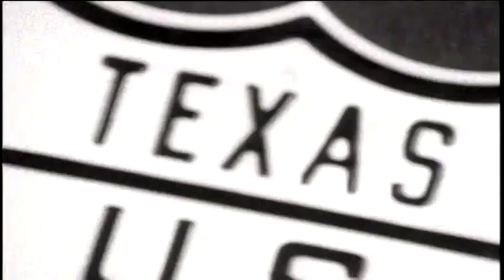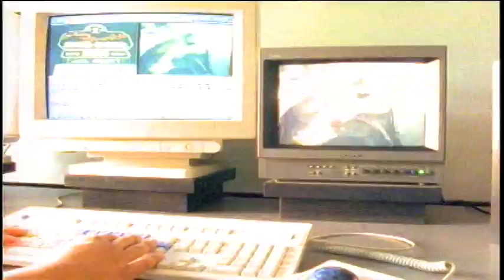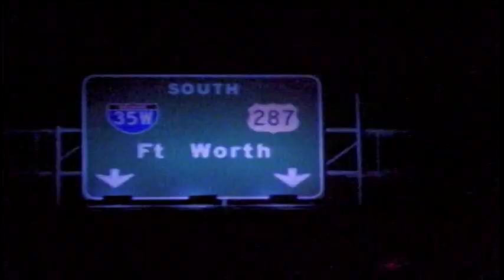Asleep At The Wheel : Boogie Back To Texas (1987) (Official Music Video)